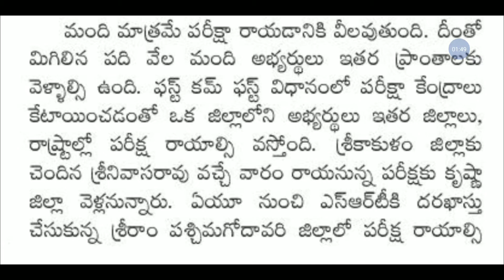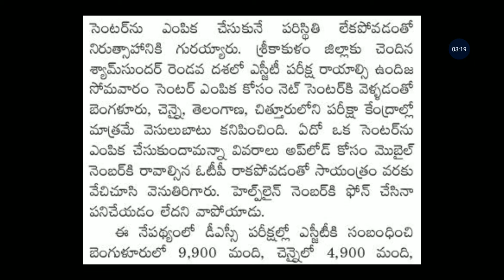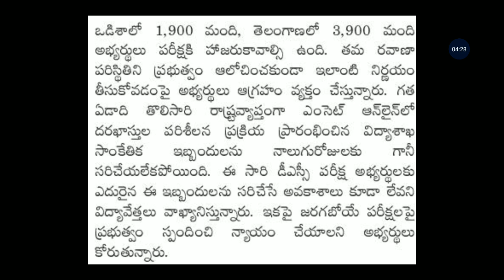AP dsc 2018||Today news on ap dsc 2018||dsc2018